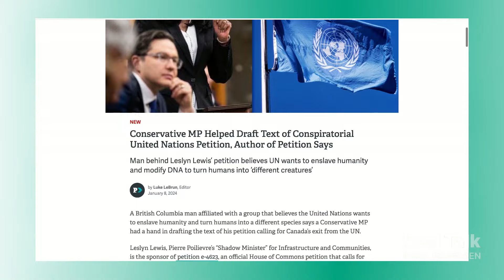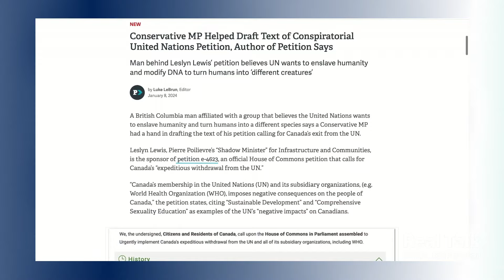Conspiracy Theories & Conservative MP Leslyn Lewis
MP Leslyn Lewis is endorsing a petition calling for Canada to pull out of the United Nations. That's where the story STARTS. It gets nuttier and nuttier the deeper you dig. Supriya Dwivedi tells us if it's a problem for Conservative leader Pierre Poilievre or not.